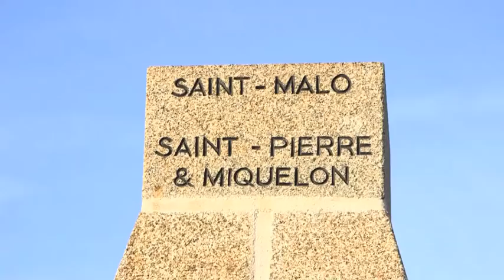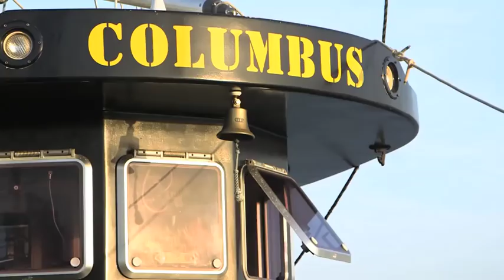Portrait de Florence Arthaud par 3W - What a Wonderful World Nov 2014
Sujet réalisé par François Biétry pour 3W, diffusé dans Sport Confidentiel sur L'Equipe 21 le 6 novembre 2014.